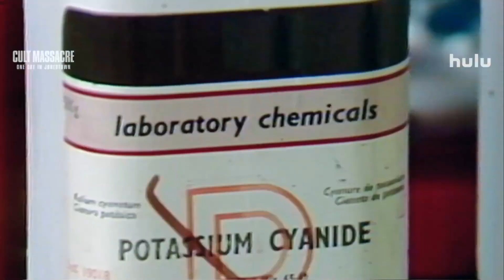Cult Massacre: One Day In Jonestown | Official Trailer 🔥June 17 🔥True Crime Documentary Series HULU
Survivors and eyewitnesses tell the immersive story of Jim Jones' idealistic organization's final hours that spiraled into a mass casualty event. Watch Cult Massacre: One Day in Jonestown on Hulu!